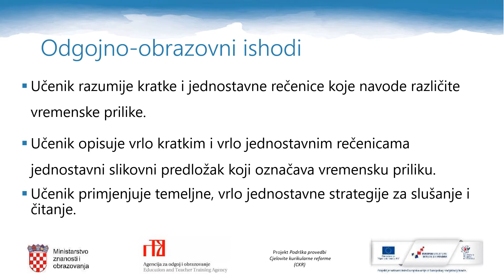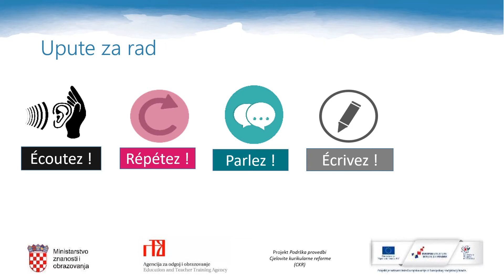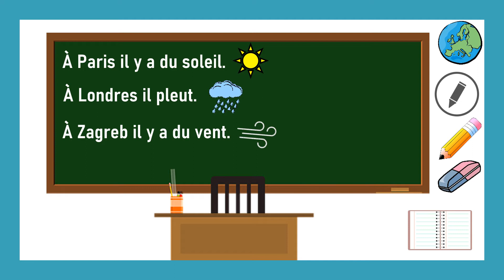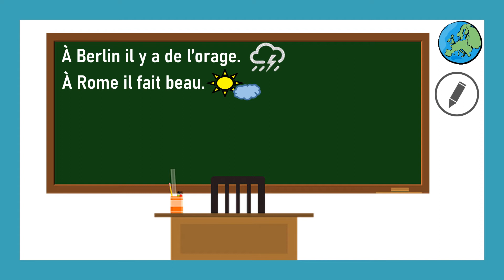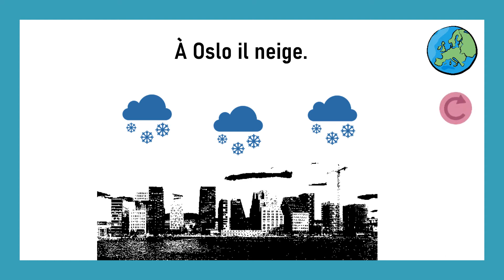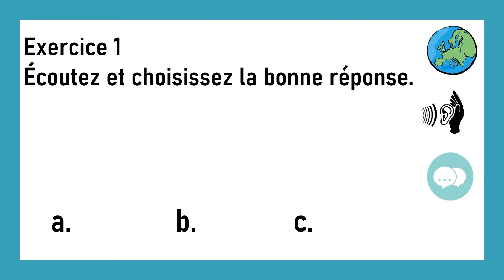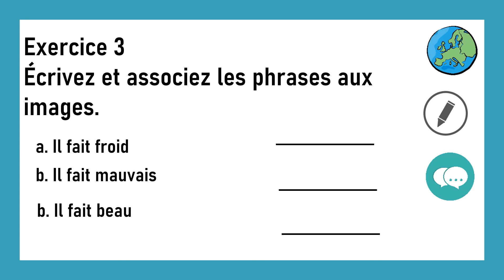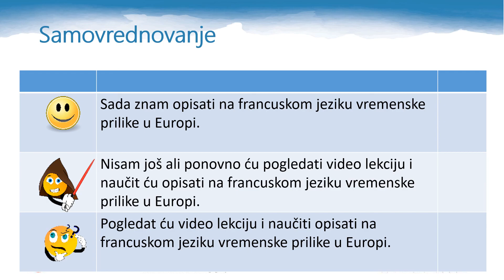Francuski jezik 3. razred OŠ - Kakvo je danas vrijeme u Europi?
Autor: Katarina Gubo